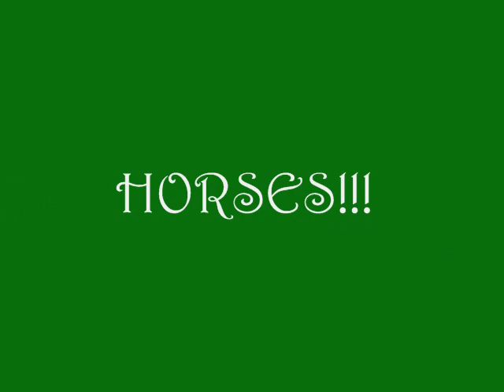Springcreek Farms Horses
This video is most of the horses from past and present at springcreek farms!